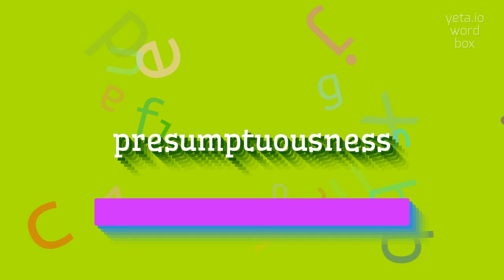How to say "presumptuousness"! (High Quality Voices)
Watch in this video how to say and pronounce "presumptuousness"!